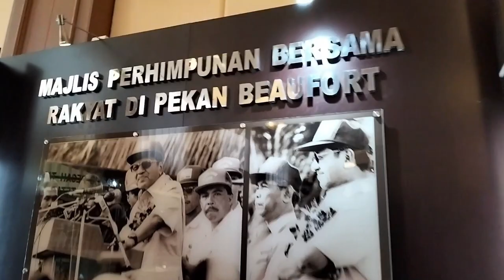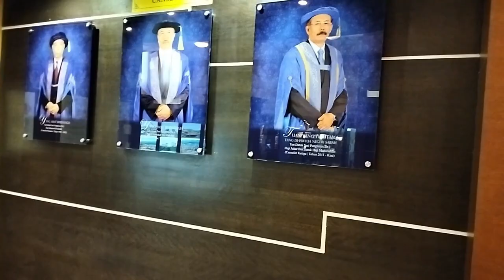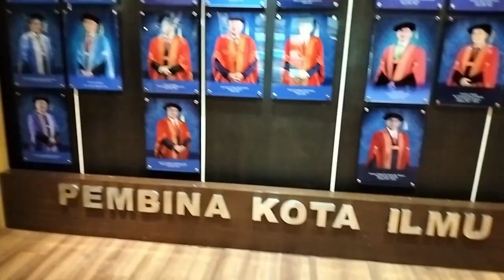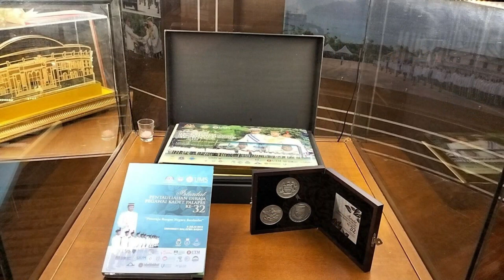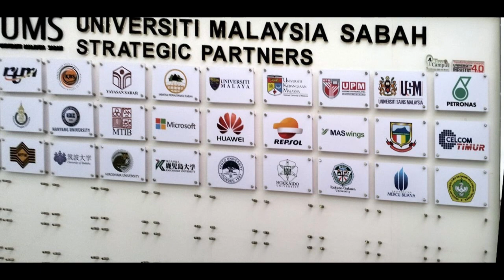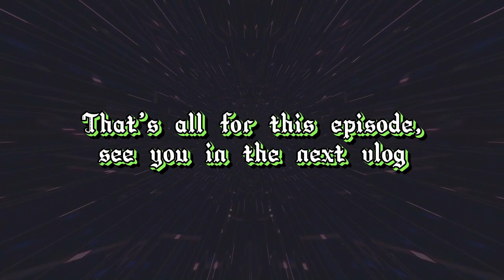Universiti Malaysia Sabah Museum Tour Vlog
Setelah lama berada di Semenanjung selama sebulan sepanjang cuti semester, tibalah masanya untuk kembali ke Sabah untuk meneruskan perjalanan ke tempat yang menarik di Universiti Malaysia Sabah. Maka, untuk video kali ini, adalah mengenai satu lawatan ke Muzium UMS yang terletak di sebelah kiri paling bawah ,Laman Canselori. Untuk pengetahuan semua, Muzium UMS ini merupakan antara tempat yang menarik perhatian pelancong,di mana ia meliputi sejarah Universiti Malaysia Sabah (UMS) ditubuhkan, dan juga peristiwa sejarah UMS yang lain.Seperti beberapa video pada beberapa tahun yang lepas,video ini akan dipersembahkan dengan gabungan video dan gambar.

After stay the peninsular for a month during semester break, it's time to return to Sabah to continue on to the exciting places of Universiti Malaysia Sabah. So, for this video, it is about a visit to the UMS Museum located at the very bottom left, the Chancellery Site. For all, the UMS Museum is one of the places that attracts tourists, where it covers the history of Universiti Malaysia Sabah (UMS), as well as other UMS historical events. Like some videos in the last few years, this video will be presented with a combination of video and picture.

P/S: jangan bimbang,saya ada isikan nama punya